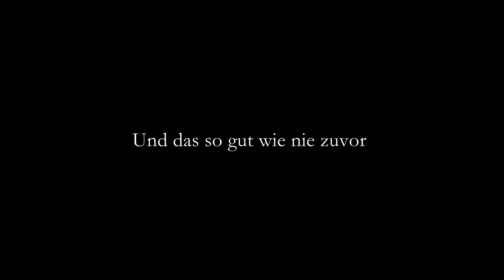Hessen-Farmvlog #73 Nach Krankheitsphase wieder für euch da!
Ich bin wieder für euch da und hoffe, das dass auch so weiter geht :D
Guckt auch gerne mal bei meinem neuen Instagram Account vorbei. @hessen.gaming heißt der Account :) LG Janni